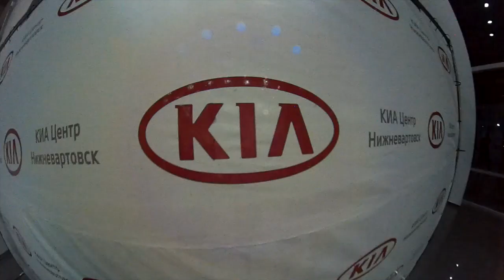★★★ Online Парковка // КИА центр Нижневартовск// Новая услуга ★★★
Онлвйн парковка в КИА центр Нижневартовск. Новая услуга.